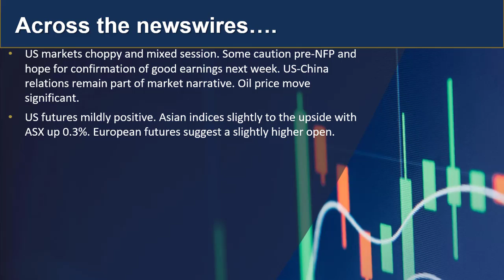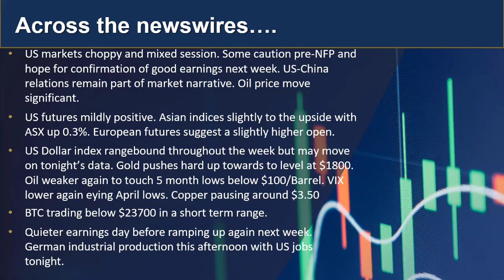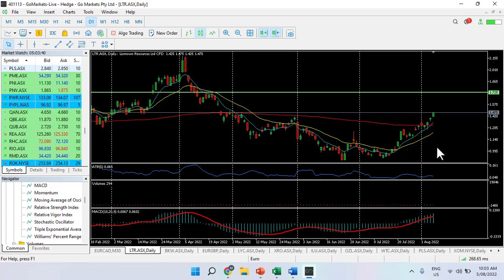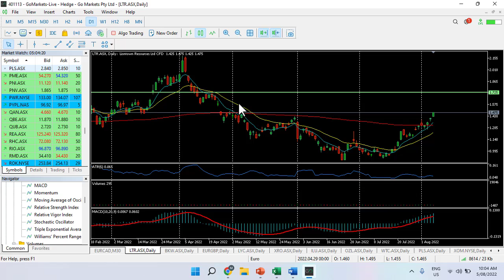GO Market Update and Charts of Interest EURCAD and LTR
Watch our Market update for today. EURCAD looks a though it coudl test a breakout from a range and LTR pops on lithium company buying pressure